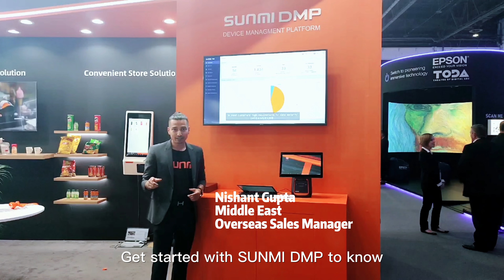SUNMI at GITEX GLOBAL 2022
👇 Click to look back at the wonderful moments at the exhibition.
We have been engaged in the MEA region for over six years and remain committed to providing tech-tailored business IoT solutions for enterprises across all sectors. We are fortunate to meet many like-minded partners, who recognize the digital transformation proposition of stores, and more and more partners have joined SUNMI BIoT ecosystem.🤝